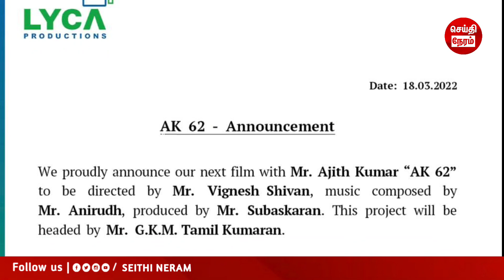விக்னேஷ் சிவன் அதிரடி நீக்கம்… ! அஜித் 62 படத்தை இயக்கப் போவது யார் ?